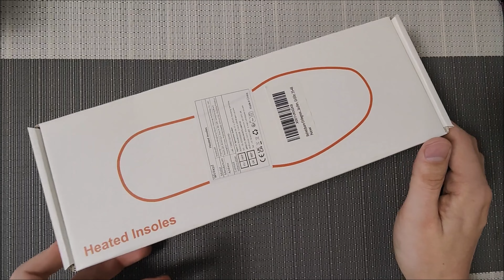Beheizbare Einlegesohlen im Test: Batterie vs. USB - Perfekte Wärme für Outdoor-Abenteuer!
Brrr, es wird kalt da draußen! Heute nehmen wir die beheizbaren Einlegesohlen V2 unter die Lupe. Egal, ob du wandern, klettern, campen oder skifahren gehst, diese Sohlen versprechen wohlige Wärme für deine Füße.

In diesem Video vergleichen wir die Versionen, die von Batterien und USB betrieben werden, und schauen, welche sich besser für deine Abenteuer eignet. Die Sohlen sind atmungsaktiv und passen in Schuhgrößen von 35 bis 48.

🔥 Hier erhältlich: Beheizbare Einlegesohlen

Wir testen die Heizleistung, den Tragekomfort und die Akkulaufzeit (falls batteriebetrieben). Schau zu, wie sich diese Technologie in der Praxis bewährt und wie sie deine Outdoor-Aktivitäten auf das nächste Level bringen kann.

Mach es dir gemütlich, schnapp dir eine Tasse Tee und lass uns gemeinsam herausfinden, ob diese beheizbaren Einlegesohlen wirklich das halten, was sie versprechen!